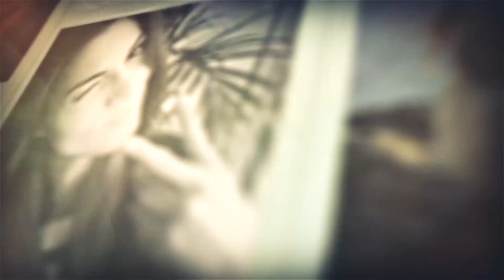KOTSENDE STATE OF MIND?! - BEAN BOOZLED CHALLENGE #2 - Lisa Michels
Samen met State of Mind deed ik de Bean Boozled Challenge in LA! Kon iedereen de vieze snoepjes binnenhouden?

Heeeeey!!!
Leuk dat je kijkt naar mijn video. Ik ben Lisa, de meesten kennen mij van Miss Nederland & K3 zoekt K3. Ik geef jullie een kijkje in m’n leven na K3 zoekt K3. Vorige week was ik in LA om m'n videoclip op te nemen! Gelukkig was er ook vrije tijd en ging ik samen met State of Mind naar de Hollywood Hills. In onze pauze hebben we de Bean Boozled challenge gespeeld en dat was nog niet zo makkelijk om die vieze snoepjes binnen te houden.. Hoop dat jullie hem leuk vinden! Volgende week komt m'n LA vlog online! XX

Contact management en pers aanvragen:

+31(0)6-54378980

❥❥ ❥ FAN MAIL ❥❥ ❥

MAS Management
t.a.v. Lisa Michels
Vlierberg 10
3755 BS Eemnes
Nederland